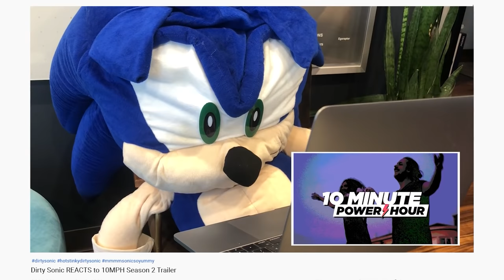girlfriend is unalive. time to make more tacos. | Taco Tom 2 PART 2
Things are really going off the rails.